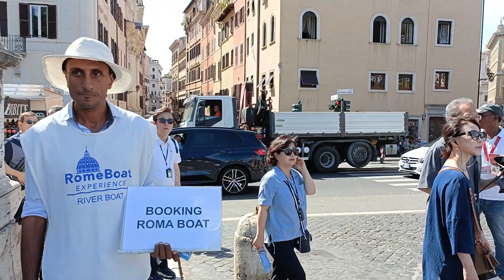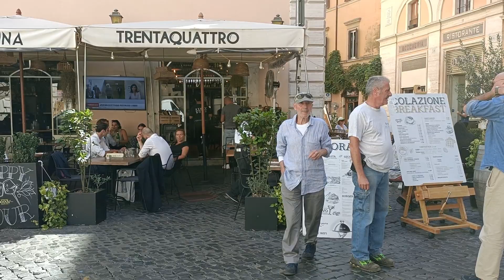Unlocking Rome's Secrets: A Captivating Walking Tour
Welcome to the ultimate Rome walking tour! Join me on a virtual journey through the stunning and scorching streets of Rome, as we explore some of the city's most iconic and famous landmarks. From the grandeur of Vatican City to the awe-inspiring Pantheon, this 4K virtual tour will make you feel like you're right here with me in the heart of Rome.

🏛️ Explore the magnificent Vatican City and its historic treasures.
🕌 Stand in awe of the breathtaking Pantheon, a true architectural marvel.
🌞 Experience the heat of Rome's summer as we stroll through its atmospheric streets.
🇮🇹 Immerse yourself in the beauty and culture of the Eternal City from the comfort of your own home.

Grab a virtual gelato and let's embark on this unforgettable Roman adventure together.